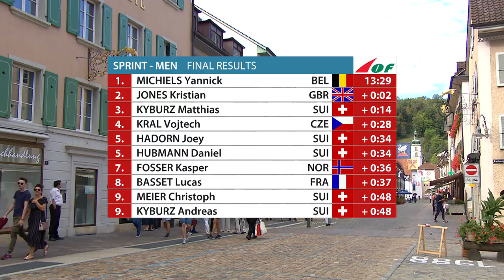2019 Orienteering World Cup Round 3 - Sprint Men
HIghlights from the Sprint at the World Cup Round 3 2019 in Switzerland.